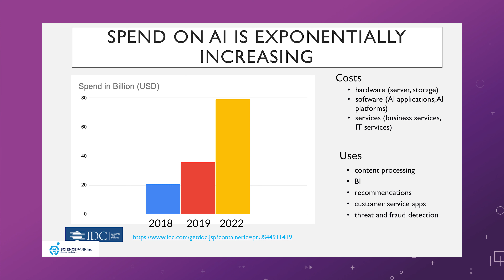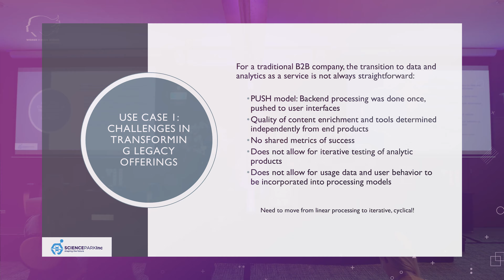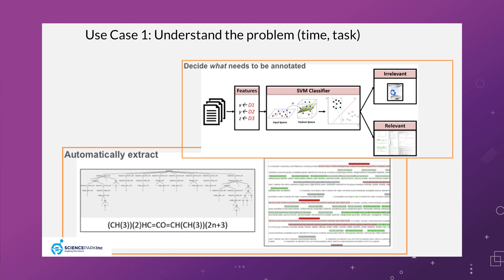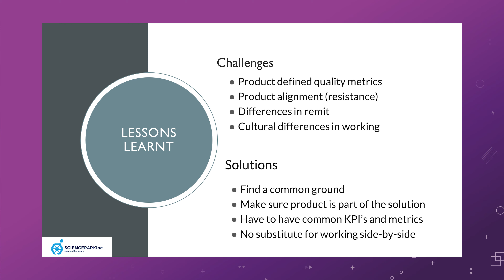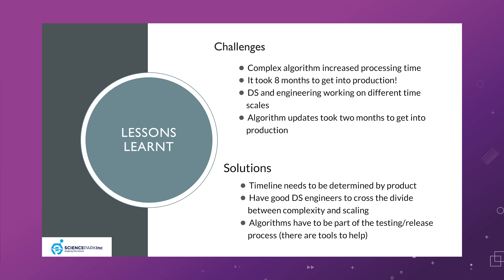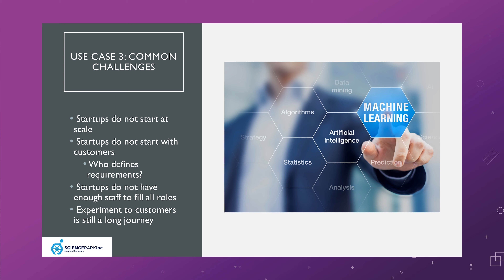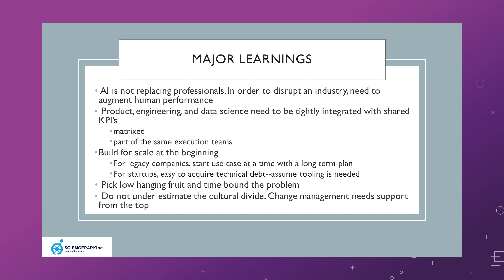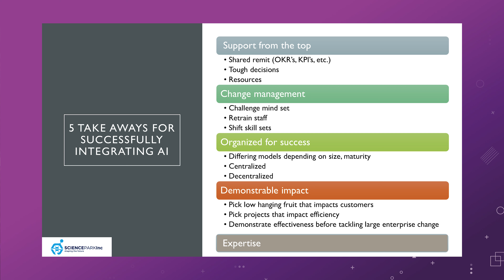Women in Datascience Live Event #5 Michelle Gregory (Science Park Inc)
How Elsevier changed into a data driven company
The core of making AI impactful for any business is the data. Every business has unique data and data constraint. While understanding the value of data is critical, data needs a proper ecosystem to be leveraged efficiently.  Michelle will demonstrate through use case studies from her career the importance of organizational structure, culture, and a data strategy in order to maximize the value of a companies' data and modern AI techniques to drive customer value.

Women in Data Science Amsterdam is an independent conference organized by Pipple to coincide with the annual Global Women in Data Science (WiDS) Conference held at Stanford University and an estimated 150+ locations worldwide. All genders are invited to attend WiDS regional events, which features outstanding women doing outstanding work in data science.

You will get data science insights, new approaches and use cases, both from commercial industries as well as non-profit and science.